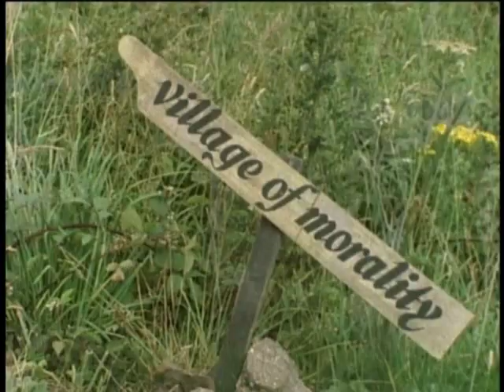Pilgrim's Progress - [3/7]